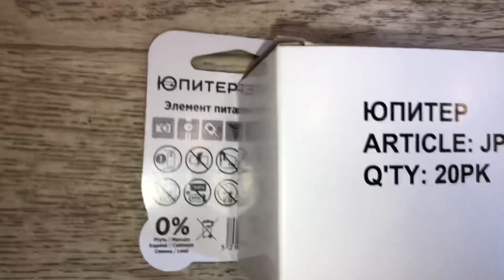Батарейка CR2430 3V lithium 1шт, ЮПИТЕР MAX POWER, Артикул: JP2404